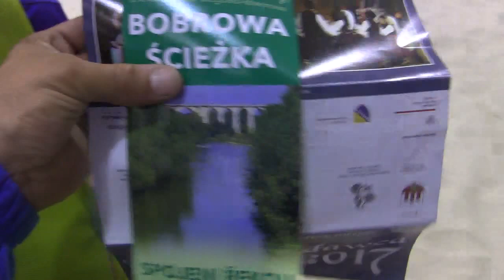CZ5-Gutek na Beach Soccer -Turniej Dzikich Drużyn-Plaża Bolesławiec-Dekoracja-Gutek Król strzelców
CZ5- Gutek na Wakacyjnej Zabawie z Mosir Bolesławiec oraz KS Talent na Turnieju Plażowym Dzikich Drużyn dla rocznika 2006 i młodsi w piłkę nożną na piasku  - Beach Soccer na terenie Plaża Bolesławiec ...W tej części Zakończenie zawodów dekoracja -Gutek Król Strzelców